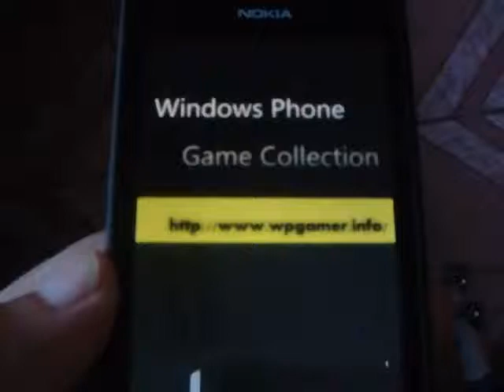Windows Phone Game 3D Mahjong Solitaire free Review